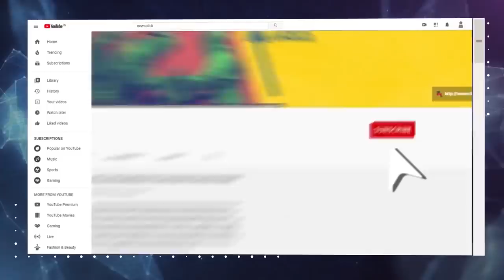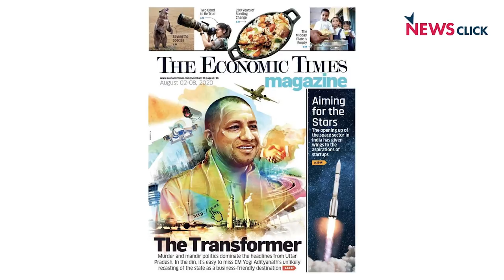हाथरस मामले में दुष्कर्म -हत्या की पुष्टि। माफी मांगे योगी सरकार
पूरे देश को झकझोर देने वाले उत्तर प्रदेश के हाथरस बलात्कार और हत्याकांड में सीबीआई ने  आख़िरकार उन चारों युवकों के ख़िलाफ चार्जशीट दायर कर दी, जिनपर पहले दिन से आरोप था। 'बोल कि लब आज़ाद हैं तेरे' के इस एपिसोड में वरिष्ठ पत्रकार अभिसार शर्मा बता रहे हैं कि मीडिया की गलत रिपोर्टिंग और योगी सरकार ने हाथरस की गुड़िया के परिवार को दबाने की कोशिश की थी;